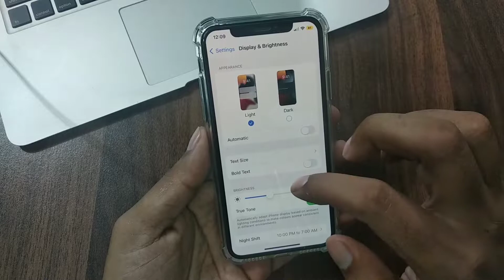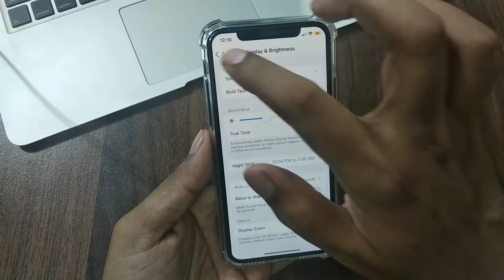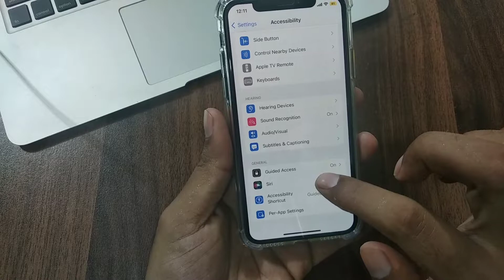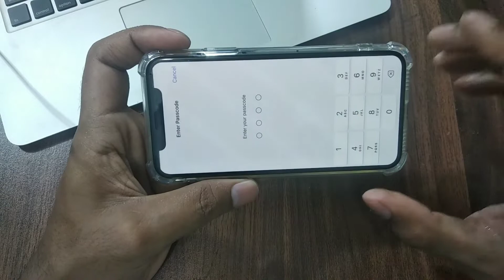Fix iPhone Automatic Low Brightness while Playing Pubg | iPhone Screen Dimming Automatically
Social Media